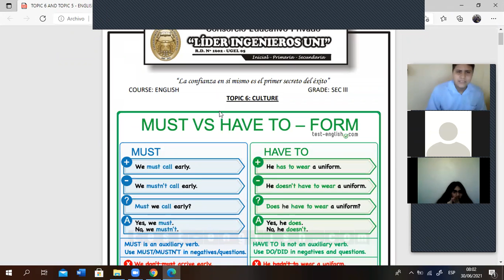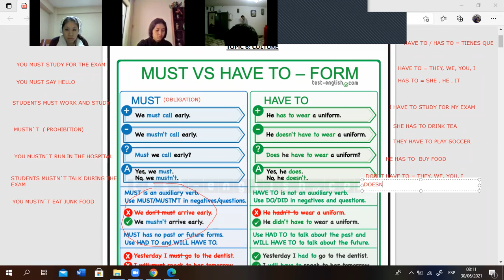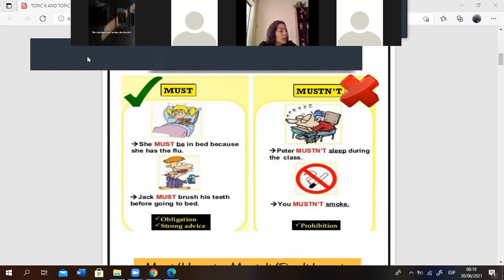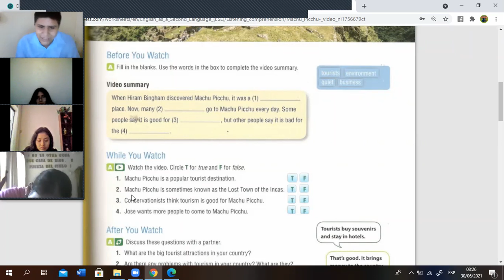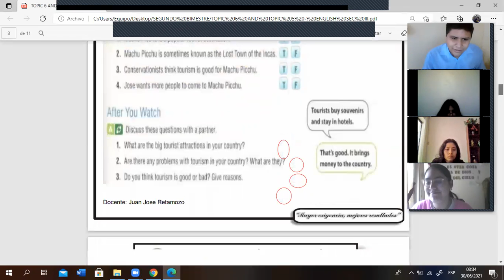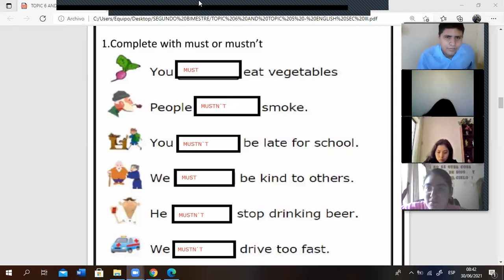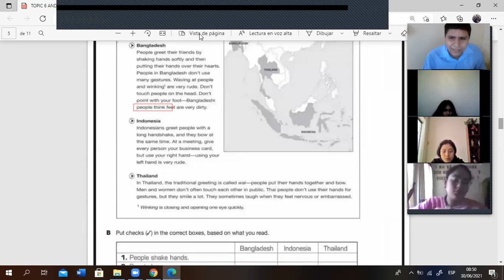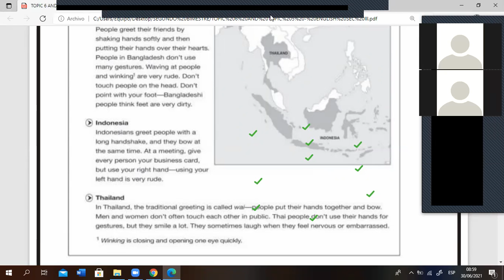SEC lll- TOPIC 6 ENGLISH